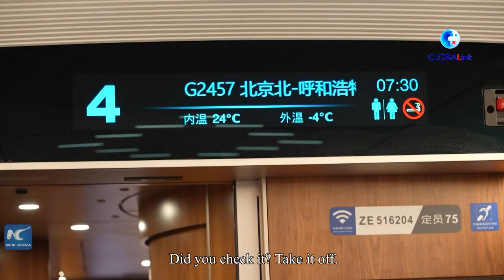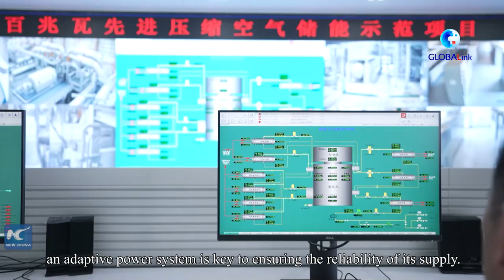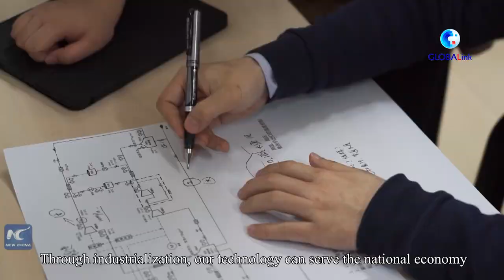GLOBALink | Energy storage technology empowers green transition in N China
In recent years, the renewable energy industry in Hebei Province has developed rapidly, thanks to technological support from Beijing.